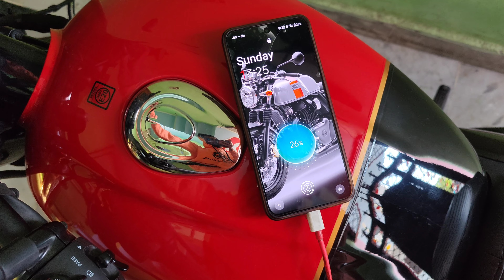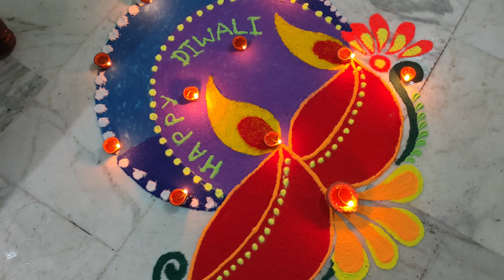Happy Diwali sareya ne 🎇🪔🎇🪔